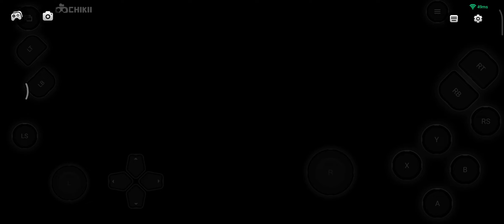John Cena Vs The Rock Full Fight Wwe Gameplay Walkthrough (Cloud Gaming)